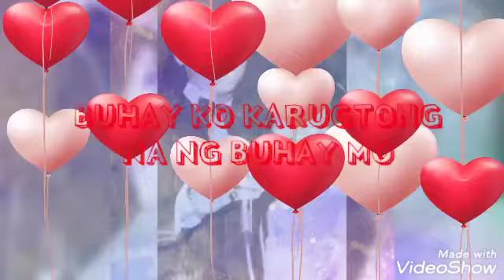NORA AUNOR and TIRSO CRUZ III DUET 🎵🎼🎶 Upload no. 10 photos CTTO.